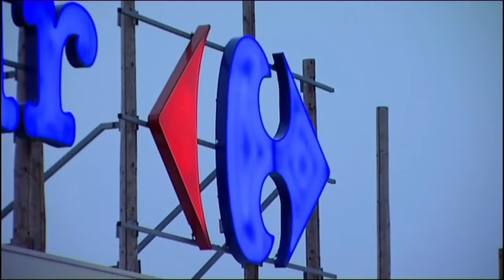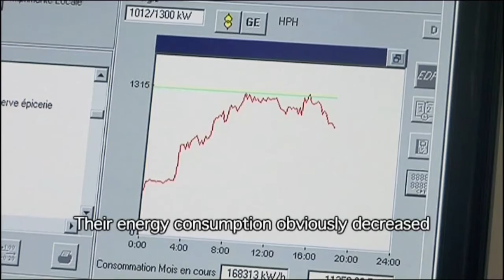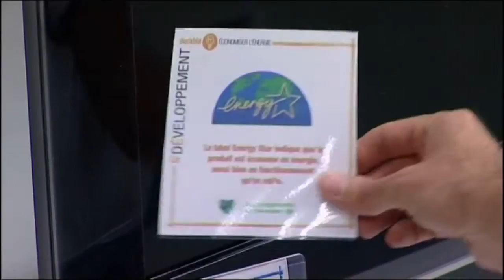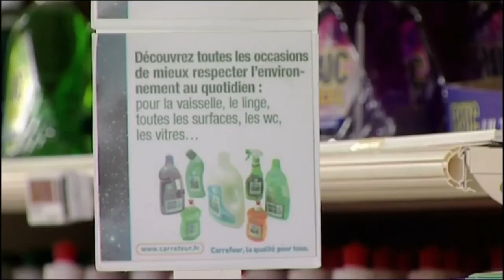Seal The Deal Ep 04 Part 01